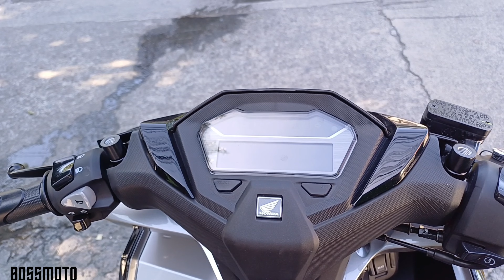New Honda Click 160 i Price Specs Features 2024 Philippine Review